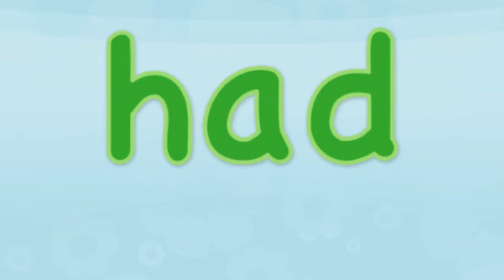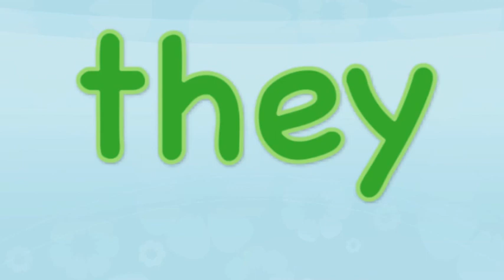Fountas&PinnellHFW_Kinder1213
High Frequency Word List